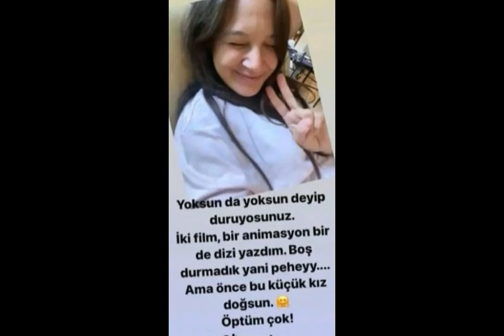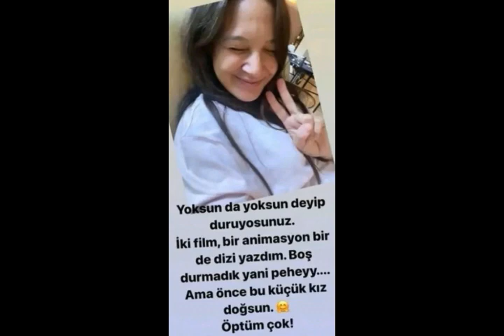7 aylık hamile Gupse Özay, bebeğinin cinsiyetini duyurdu!